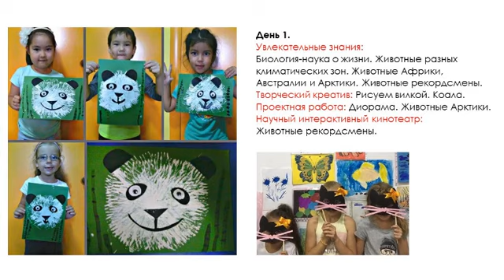Fastrack Camps. Юный натуралист. Зоология и ботаника.